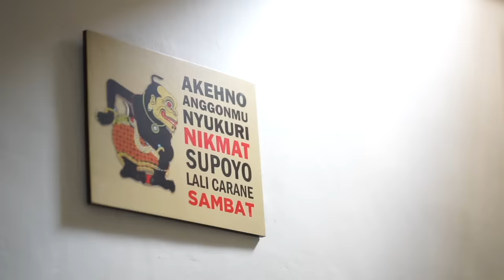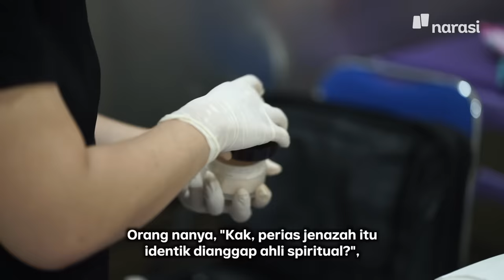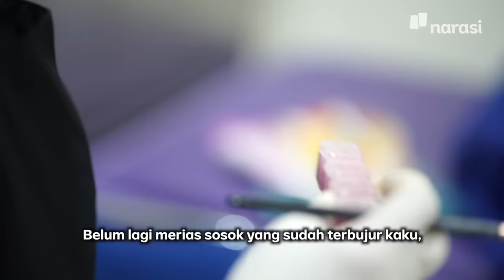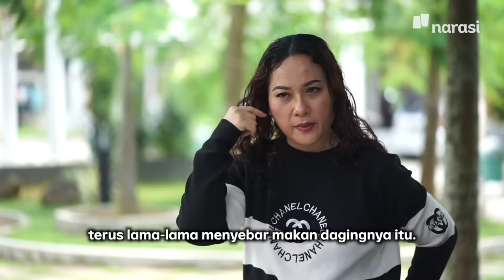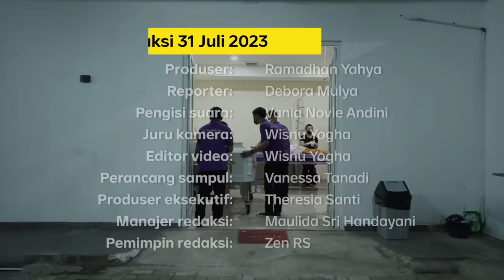Merias Mayat yang Wajahnya Hilang Setengah | People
Juliawati memilih profesi tak lazim sebagai seorang perias jenazah, justru karena ia bisa menemukan kebahagiaan di situ. Panggilan dari hati, demikian Julia menggambarkan kecintaannya terhadap pekerjaannya itu.

Seperti halnya kematian, Julia tak bisa memilih kapan ia akan mendapat panggilan untuk merias jenazah. Ia lebih sering bekerja malam hari, di ruang pemulasaraan, hanya berdua dengan mayat yang akan dirias.

Julia begitu menikmati pekerjaannya ini, meski ia kerap juga menemui kesulitan. Seperti harus merias jenazah yang wajahnya rusak setengah bagian, hingga yang mengeluarkan air mata.

Dari tangan Julia lah, lahir kenangan terakhir yang indah bagi keluarga yang melepas orang terkasih.

Seperti apa cerita Julia dalam menjalankan pekerjaannya sebagai perias jenazah? Simak selengkapnya dalam video berikut ini.

(Narasi)